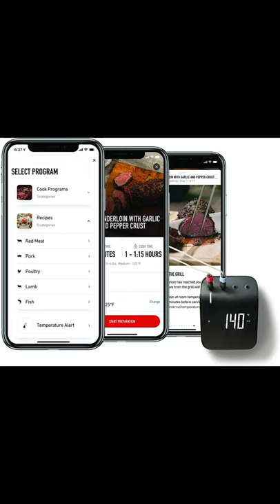Weber 3201 Connect Smart Grilling Hub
Dear Friends, Greetings from Team  Engineers Engineering !!!
# We really Appreciate your  valuable  Time . Thank you. #
This video has Many Great videos which shows an Engineer's Engineering in many ways :👉👉👉 US Amazon

Team  Engineers Engineering.